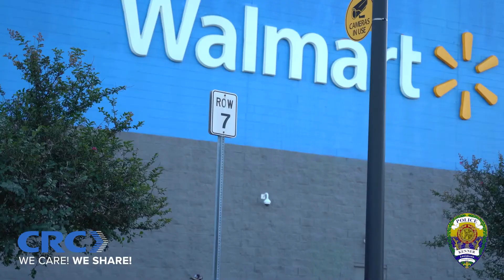CRC KPD Christmas Giveaway 004